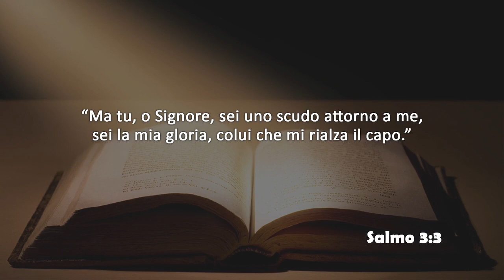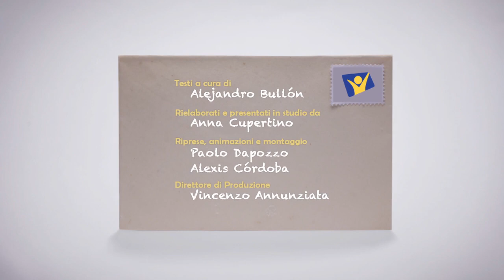Martedì 5 febbraio 2019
Salmo 3:3
Ma tu, o Signore, sei uno scudo attorno a me, sei la mia gloria, colui che mi rialza il capo.

Testo A. Bullon, elaborato e presentato da Anna Cupertino.